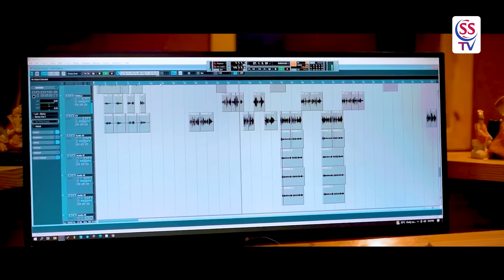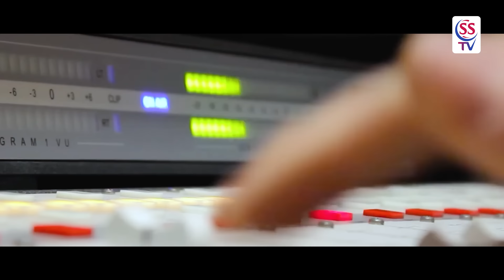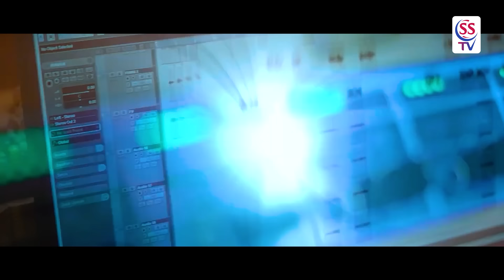Sambalpuri Song | Neeli saree Lal border | Puja Dhamaka |Ruku Suna & Aseema Panda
Song- Neeli saree Lal border
Lyrics- Tapan Mohanty
Singer- Asima panda & Ruku suna
Producer- Sushant sahoo
Studio- smruti studio

"SStv Odia" ର ପ୍ରସ୍ତୁତ ଏହି ଭିଡିଓଟି ଯଦି ଭଲଲାଗିଥାଏ ତେବେ ଆମ channel କୁ Like ଏବଂ Share କରନ୍ତୁ I ଆମ ସହ ଯୋଡିହୋଇ ରହିବା ପାଇଁ ଏବଂ ସବୁଦିନ ନୂଆ ନୂଆ video ଦେଖିବା ପାଇଁ "SStv Odia" ର YouTube Channelକୁ Subscribe କରନ୍ତୁ ଓ Bell 🔔 ର Button ନିଶ୍ଚୟ ପ୍ରେସ୍ କରନ୍ତୁ I ଧନ୍ୟବାଦ୍ I ଜୟ ଜଗନ୍ନାଥ |

♦ sstv app for android coming soon

|| ANTI-PIRACY WARNING ||
This is the original content of SStv Odia. Legal action will be taken against those who violate the copyright of the following material presented.